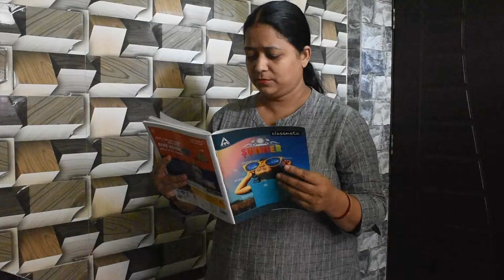Pal Ek Pal | Female cover by Banashree kalita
Original credits
singer- Arijit Singh and Shreya Ghoshal